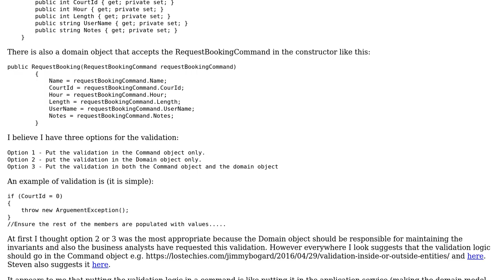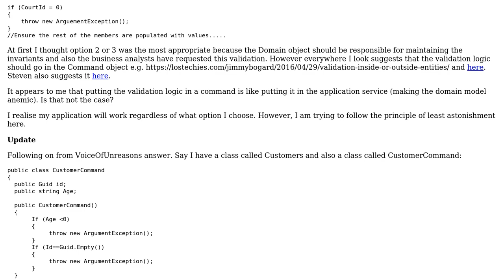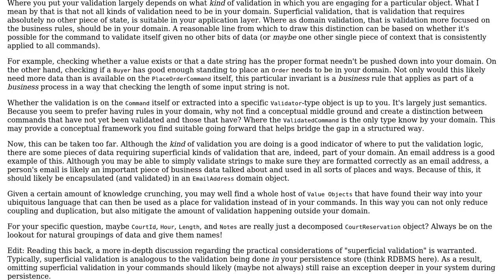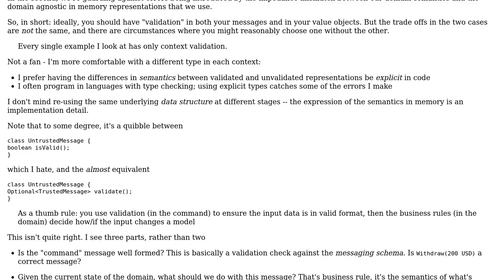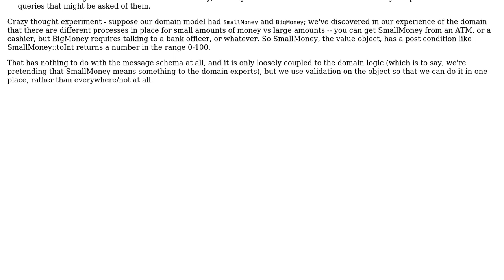Software Engineering: Where should I put Validation Logic when using CQRS? (2 Solutions!!)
Software Engineering: Where should I put Validation Logic when using CQRS?

With thanks & praise to God, and with thanks to the many people who have made this project possible! | Content (except music & images) licensed under CC BY-SA | Music | Images & others | With thanks to user w0051977 user VoiceOfUnreason user king-side-slide and the Stack Exchange Network Trademarks are property of their respective owners. You are responsible for your own actions.